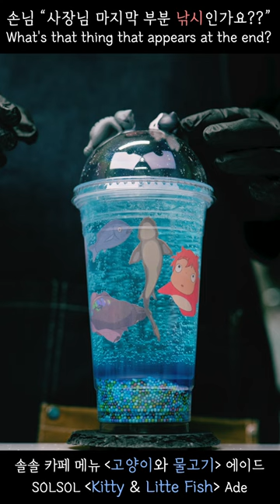SOLSOL Cafe Menu 🐟🐈Kitty & Little Fish Ade🐟🐈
Hello!
SOLSOL channel is a cafe Vlog channel🥤
Good night🌙
안녕하세요!
잠이 솔솔 오는 솔솔 채널입니다.
오늘도 맛있게 주무세요🌙
こんにちは!
ソルソルチャンネルは
カフェVlogチャンネルです🥤